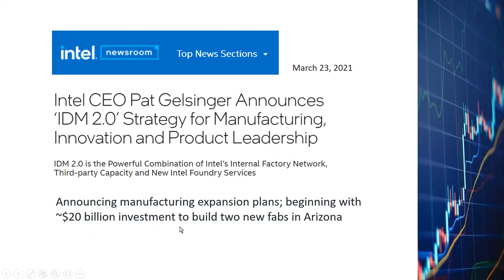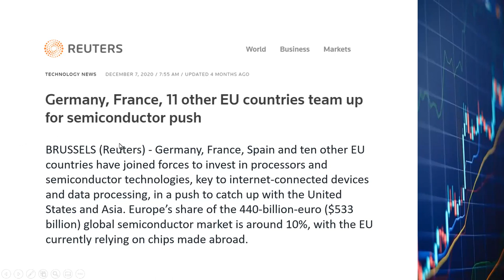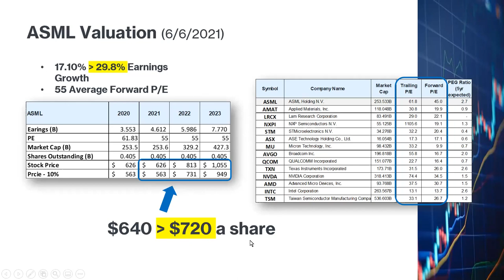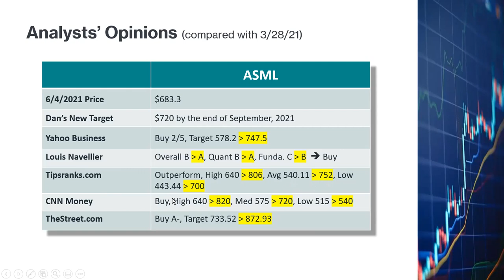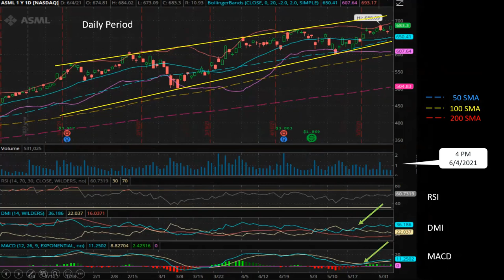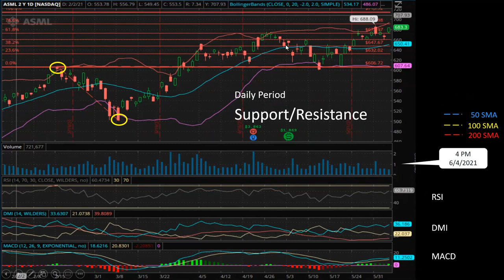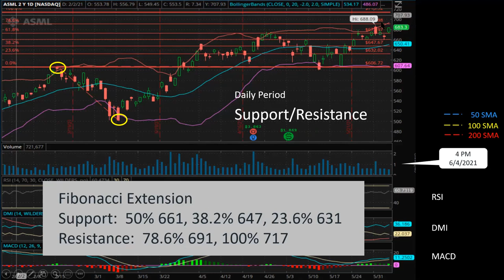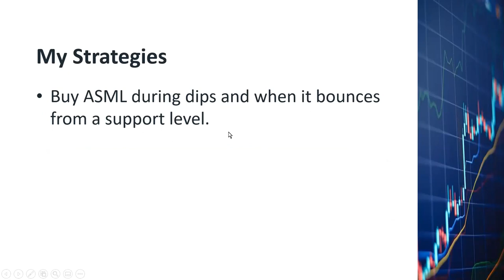ASML Stock, Going Up, Best Semiconductor Stock That People Don't Know, Bullish, Target $720 by 9/30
It's amazing how many investors have not heard of ASML.  ASML has 100% market share of the EUV lithography market and 88% market share of the DUV lithograpy market.  EUV or DUV are the essential technologies for the most advanced semiconductor plants.  This is the supplier that supplies essential equipment for Intel, Taiwan Semiconductors, Samsung and many other semiconductor manufacturers.  ASML's stock price has risen phenomenally in the last year and will continue to go up.